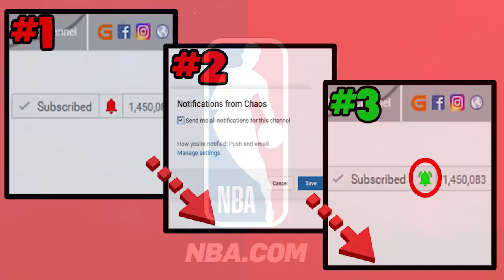10 Things The NBA is HIDING From Everyone (LeBron James, Lonzo Ball, Steph Curry)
10 Things The NBA is HIDING From Everyone

10 REAL Toys CAUGHT Moving on Camera (Haunted Toys That Came to Life)